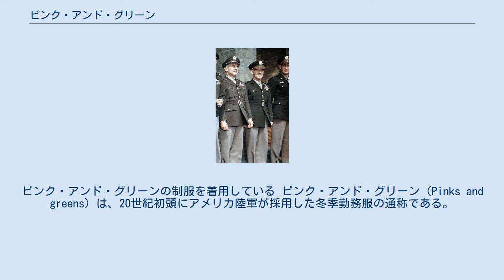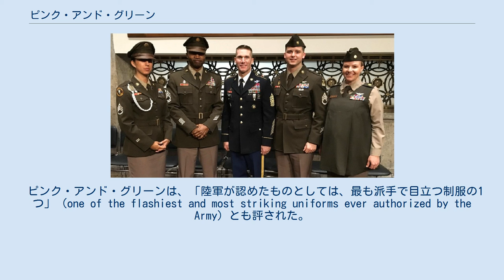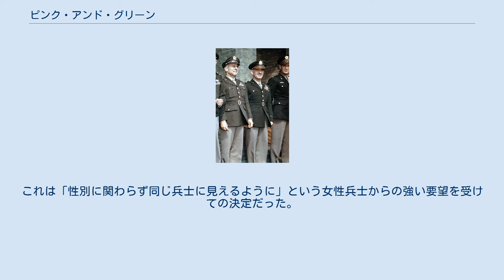ピンク・アンド・グリーン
第二次世界大戦中に撮影された陸軍航空軍幹部ら。
ピンク・アンド・グリーンの制服を着用している ピンク・アンド・グリーン（Pinks and greens）は、20世紀初頭にアメリカ陸軍が採用した冬季勤務服の通称である。
また、21世紀初頭に考案された類似のパターンの勤務服は、アーミー・グリーン（Army greens）と呼ばれる。
 いわゆるピンク・アンド・グリーンの制服は、1920年代に初めて採用された。
これは茶色がかった緑色（グリーン）のジャケットと、かすかにピンクがかった明るい色（ピンク）のズボンの組み合わせだった。
1942年までは、茶色の革製サム・ブラウン・ベルトもアクセサリーとして含まれた。
1944年、いわゆるアイゼンハワージャケットが任意で購入されるオプションとして導入された。
 1948年以降、着用は勤務時間外および非公式な夜間の社交行事の際のみに限定された。
1958年2月1日、陸軍の現役将校によるピンク・アンド・グリーンの着用が完全に禁止された。
1959年10月1日、陸軍予備役および陸軍州兵においても着用が禁止された 。
 ピンク・アンド・グリーンは、「陸軍が認めたものとしては、最も派手で目立つ制服の1つ」（one of the flashiest and most striking uniforms ever authorized by the Army）とも評された。
 アーミー・グリーンの制服を着用した軍人ら。
アーミー・グリーンは一般的な勤務服と位置づけられ、従来同じ用途で着用されてきた青色のアーミー・サービス・ユニフォーム（中央）は、式典やパレードでの礼装として用いられることとなった ピンク・アンド・グリーンの廃止からおよそ60年後の2018年11月11日、陸軍はピンク・アンド・グリーンを踏襲して新たにデザインされた勤務服が2020年から認可され、2028年までに段階的に更新していく旨を発表した。
新制服の採用は、1954年から着用されていた緑色のグリーン・サービス・ユニフォーム（勤務服）が2015年に廃止されたことで生じていた、青色のアーミー・サービス・ユニフォーム（礼装・勤務服）とアーミー・コンバット・ユニフォーム（野戦服）のギャップを埋めることを目的としていた。
この決定に伴い、青色のアーミーサービス・ユニフォームは、グリーン・サービス・ユニフォーム廃止前と同様に、式典等でのみ着用される礼装と位置づけられることになる。
下士官兵は年間の衣類手当を利用してこの新制服を購入することが可能で、また「採用にあたってアメリカの納税者に課す負担は皆無であり、全てアメリカ製である」と説明された。
 発表当時の陸軍最先任上級曹長ダニエル・A・デイリーによれば、陸軍は新制服の名称として、「ピンク・アンド・グリーン」ではなく「アーミー・グリーン」を選んだという。
 2018年にデイリーが説明したところによれば、アーミー・グリーンにはオリーブグリーン色のギャリソンキャップが標準的に付属し、ベレー帽とサービスキャップ（官帽）はオプション品とされた。
タンカージャケット、ボマージャケット、アイクジャケットもオプション品として用意された。
発表の時点では正式決定には至っていなかったが、空挺隊員がアーミー・グリーンを着用する際には、茶色のジャンプブーツ（空挺靴）の着用を認めることが検討されていた。
 女性兵士にも男性兵士と同様にパンツが標準的に支給され、スカートはオプション品となる。
これは「性別に関わらず同じ兵士に見えるように」という女性兵士からの強い要望を受けての決定だった。